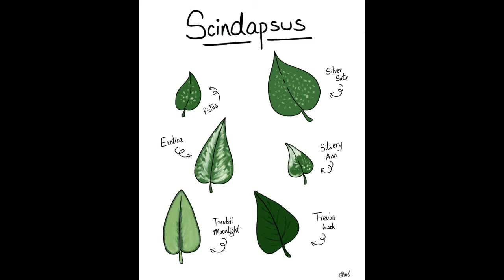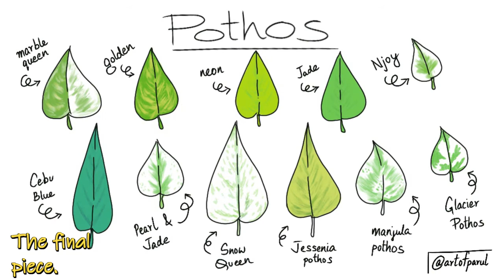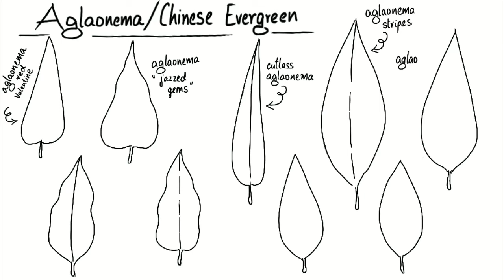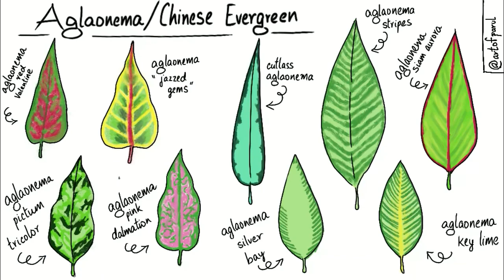Trying out procreate for the first time | On iPad | A collection of plant illustration. 🎨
Hey guys,
Its manali here.

▬▬▬▬▬▬▬▬▬▬▬x▬▬▬

🌟 WEBSITE, SHOP AND MUCH MORE-

❥ MUSIC
▬▬▬▬▬▬▬▬▬▬▬x▬▬▬
Creative clouds attribute..
New York
Hazy

❥FAQ-
▬▬▬▬▬▬▬▬▬▬▬x▬▬▬

*Where can you buy my books from?
MISCHIEVOUS MAX
POET'S YARD

*What camera and memory card do you use?
Xiaomi redmi note 4
Canon m100
San disk memory card 16gb
San disk memory card 32gb

*which tripod do i use?
Yunfeng tripod

*where do i draw digitally?
Ipad
Ipad cover
Apple pencil

* what mic i use?
Boya m1 lavalier mic
Earphone with mic( redmi earphone)